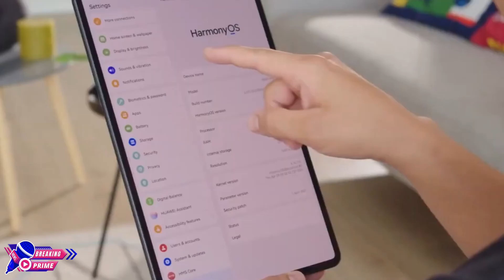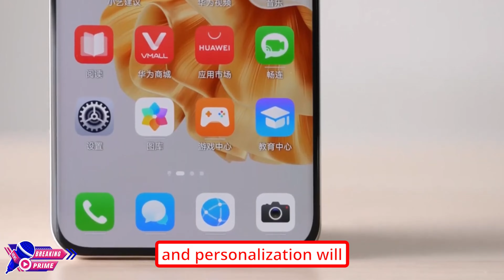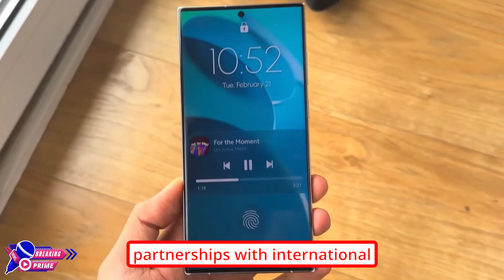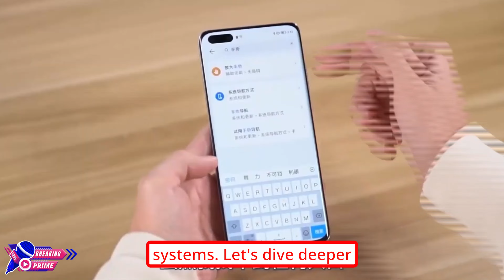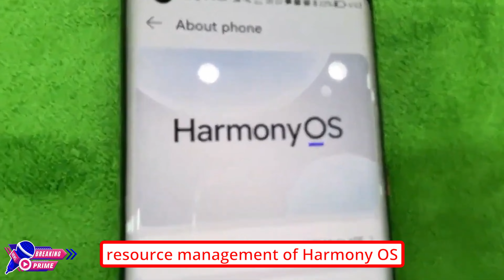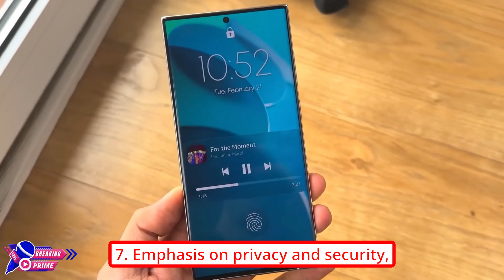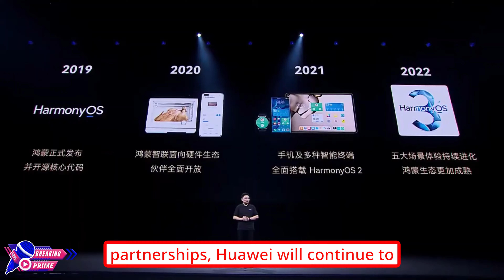Harmony OS : Google & Apple Need To Worry!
Huawei HarmonyOS, also known as HongMeng OS in China, is an operating system developed by Huawei Technologies as an alternative to Google's Android and Apple's iOS. It was initially introduced in August 2019 for Internet of Things (IoT) devices, but Huawei has plans to expand its usage to smartphones, tablets, laptops, and other devices.

Looking ahead to 2024, Huawei has ambitious plans for the next iteration of HarmonyOS. The company aims to enhance the operating system's capabilities, optimize performance, and provide a seamless user experience across various devices.

One of the key areas of improvement in HarmonyOS Next 2024 will be its app ecosystem. Huawei intends to attract developers to create and optimize applications specifically for HarmonyOS, ensuring a wide range of apps are available to users. This will be crucial for providing a competitive alternative to well-established operating systems like Android and iOS.

Furthermore, HarmonyOS Next 2024 will focus on achieving a more intelligent and interconnected ecosystem. Huawei plans to further develop its Distributed Technology, which allows devices to seamlessly connect and communicate with each other. This will enable users to easily share data, media, and other resources across multiple devices, providing a unified experience.

In terms of security and privacy, Huawei will implement robust measures to ensure user data is protected. The operating system will feature advanced encryption techniques, secure access controls, and regular security updates to counter potential vulnerabilities. With growing concerns about privacy, Huawei aims to build trust by prioritizing user data protection.

User customization and personalization will also be key features of HarmonyOS Next 2024. Huawei aims to provide users with extensive options to tailor their devices according to their preferences, such as personalized themes, layouts, and gestures. This will allow for a unique and user-friendly experience, enhancing overall satisfaction.

Moreover, HarmonyOS Next 2024 will aim for seamless integration across various hardware platforms. Huawei plans to collaborate closely with hardware manufacturers to optimize the OS for specific devices, ensuring smooth performance and efficient resource utilization. This collaboration will cover smartphones, tablets, smartwatches, smart TVs, and other IoT devices.

Lastly, Huawei intends to expand the global reach of HarmonyOS in 2024. While it initially targeted the Chinese market, the company seeks to establish partnerships with international manufacturers and developers to promote HarmonyOS adoption worldwide. This expansion will increase the availability of HarmonyOS-powered devices and further grow its user base.

HarmonyOS Next 2024 by Huawei is set to bring several advancements to the operating system. With a stronger app ecosystem, improved interconnectivity, enhanced security and privacy measures, user customization options, seamless hardware integration, and a widening global presence, Huawei aims to position HarmonyOS as a competitive alternative to mainstream operating systems.